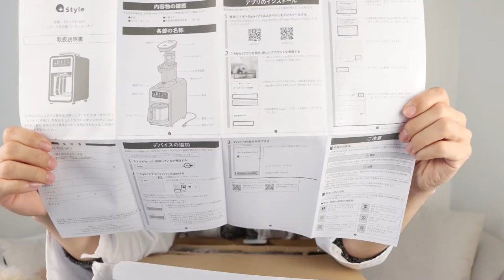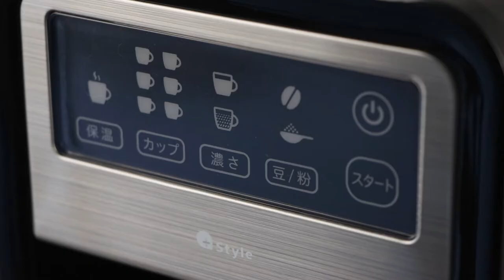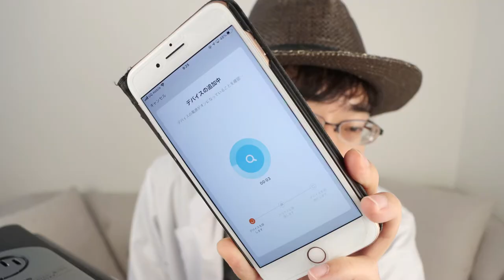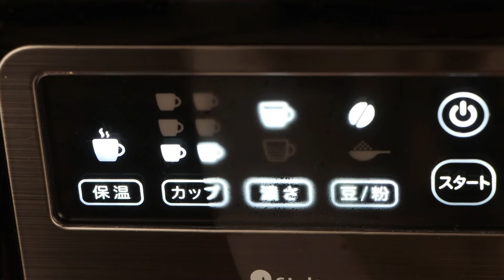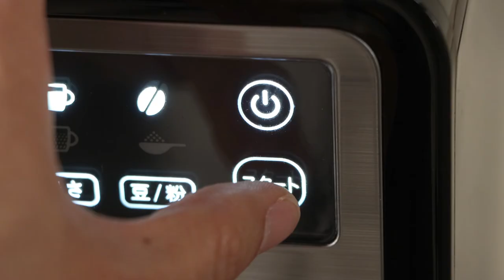【+Style】1万円前後で買えるスマート全自動コーヒーメーカー【おすすめ】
自宅で淹れたてコーヒーが飲みた～いっ！
長年の夢が叶いました！
1万円ちょいで購入できるコスパ良し、全自動コーヒーメイカーをおすすめしています。